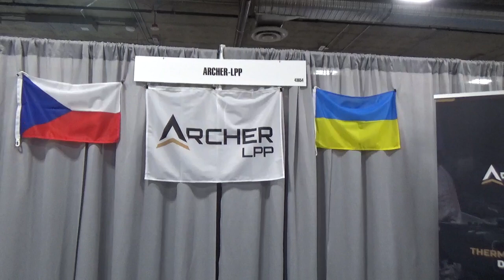SHOT 2023 - Archer Thermal Optics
SHOT 2023 Archer Thermal @gearchallenge7555